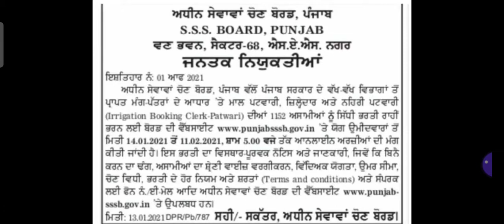Punjab Patwari 1152 Vacancies Out